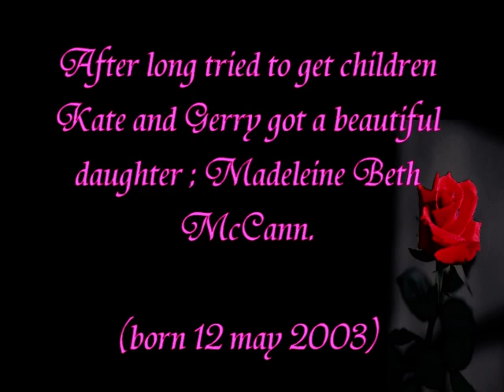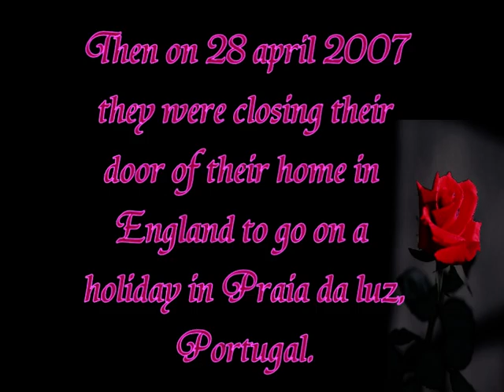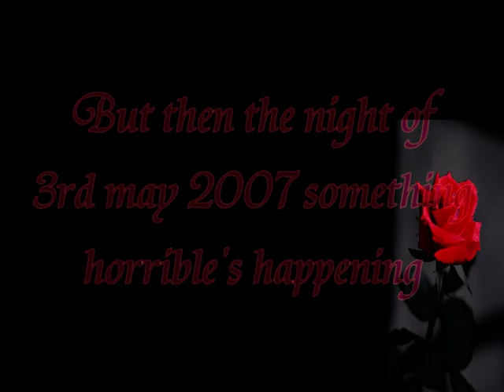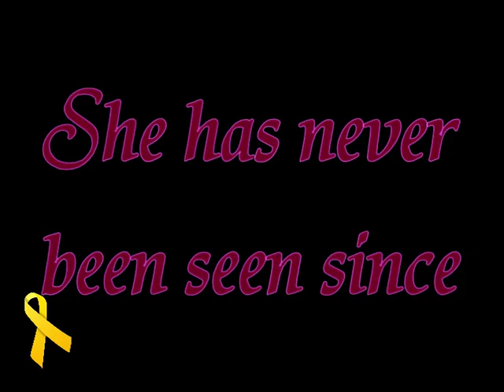♥ The story of ; Madeleine Beth McCann.♥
The story of Madeleine McCann who vanished while she was on holiday in Portugal on 3rd may 2007.she was only 3 years old!
Please do not say she is death ,
... WE HAVEN'T FOUND HER!!
She can be still alive.
some children are 4 or 2 years missing and they found safely..
Please don't give up on little Madeleine.
She needs help..